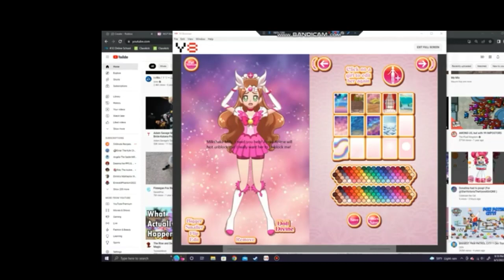(OUTDATED)Misty We Told You..........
Its Outdated Now,Because Misty Apologized Everyone